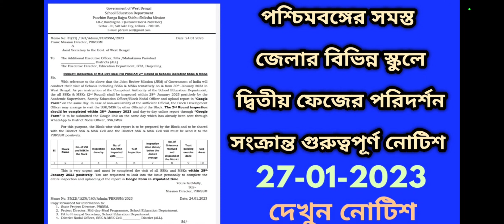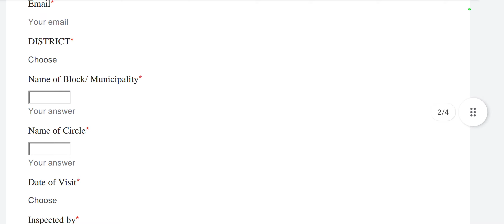MID DAY MEAL LATEST NOTIFICATION/WEST BENGAL MID DAY MEAL NOTIFICATION/WBMDM NOTIFICATION/MDM NEWS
5 rs mid day meals in west bengal